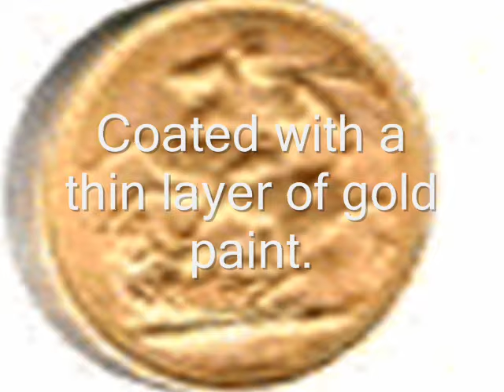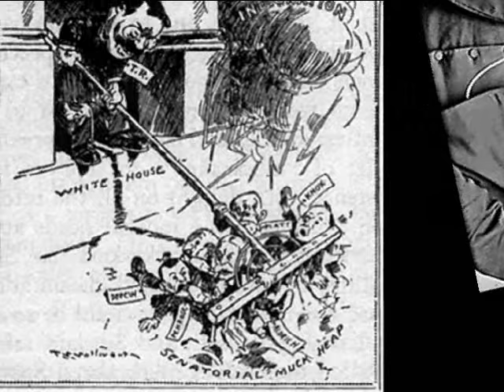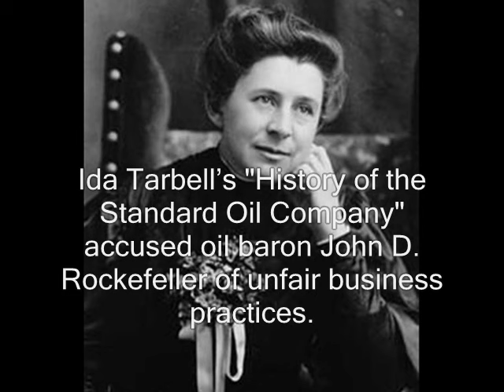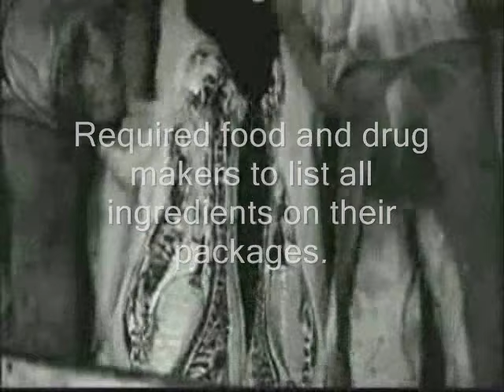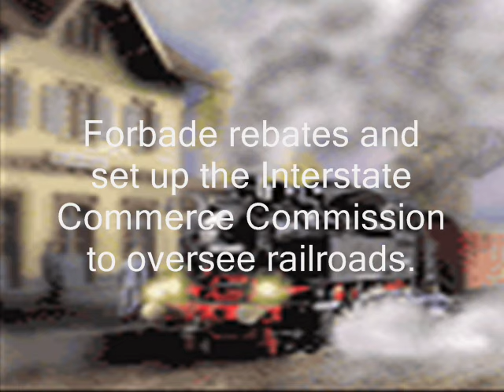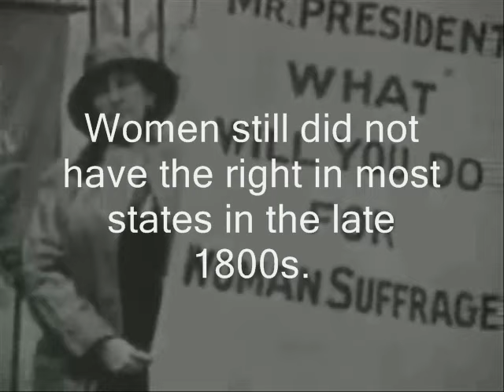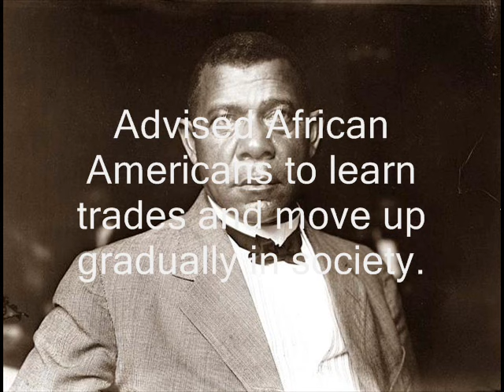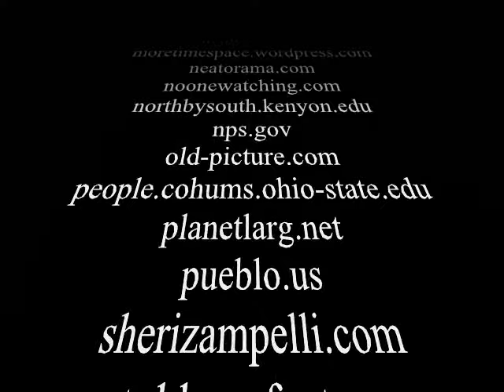The Gilded Age and Progressive Reform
I prepared this slideshow presentation for the students in my 8th Grade Social Studies student teaching class.  The video was used as a preparation for a unit test.  I presented the slideshow during class without music and was able to stop and interact with students.  After completing the lesson, students viewed the presentation non-stop with music for further study.  Students were informed that the presentation was being posted to use as a tool for study at home.